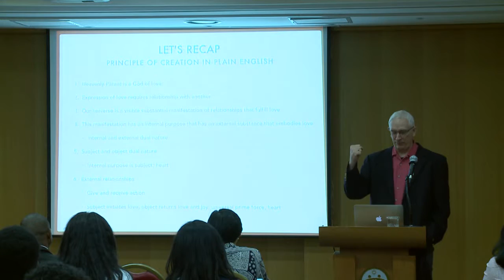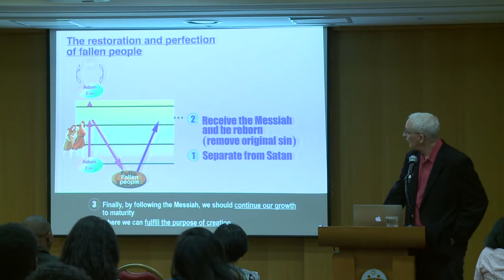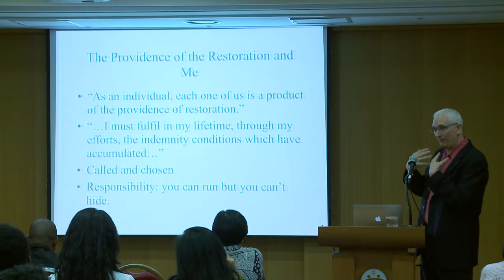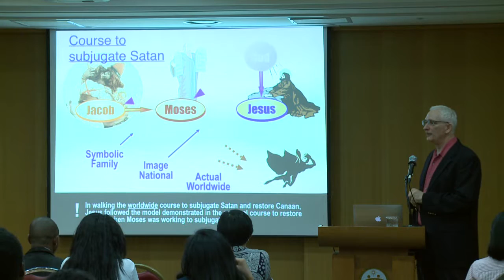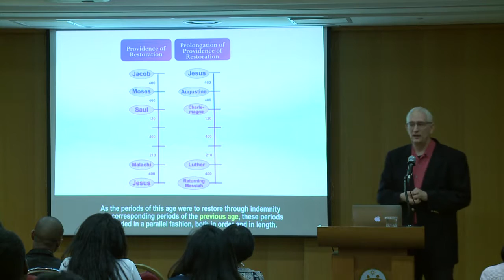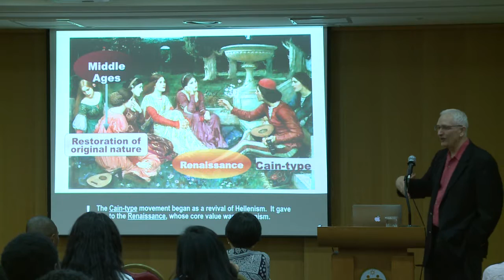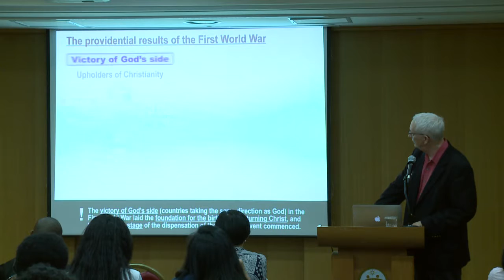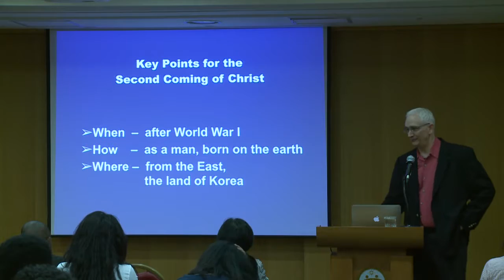Lecture 2 Divine Principle Part 2 Eric Richardson